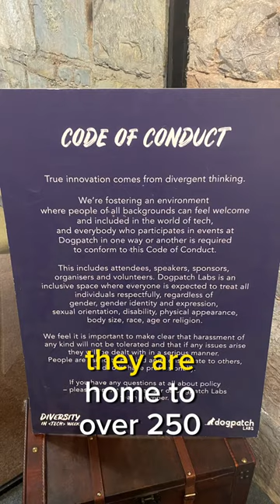dogpatchlabs business incubation center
Dog patch labs in Dublin, is a magnificent business incubation center funded by the government of Ireland. I got a guided tour, breakfast and I worked a whole day from there.